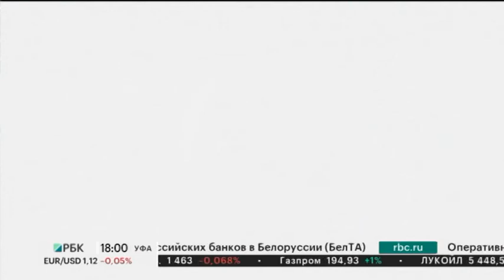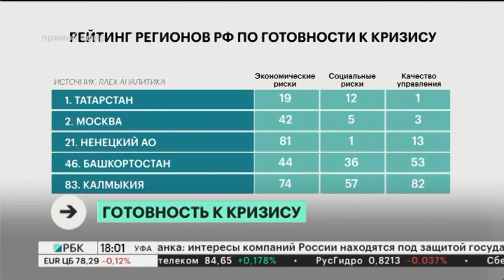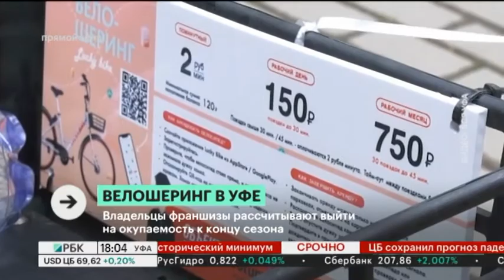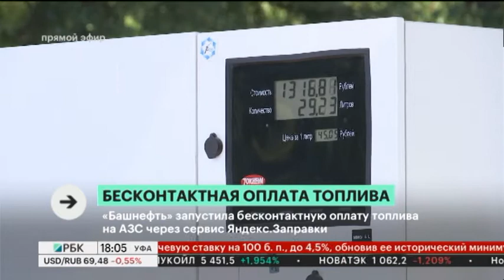Новости 19.06.2020 17:00